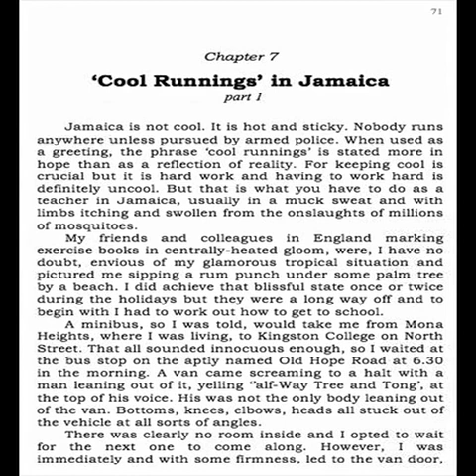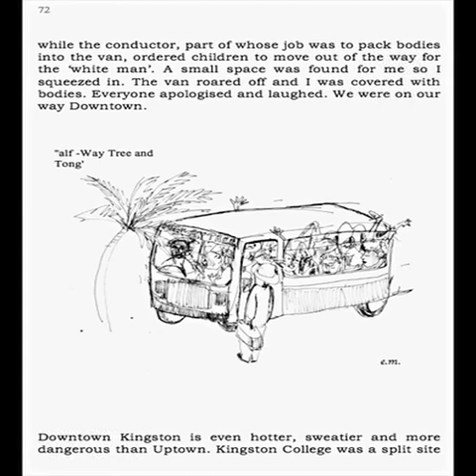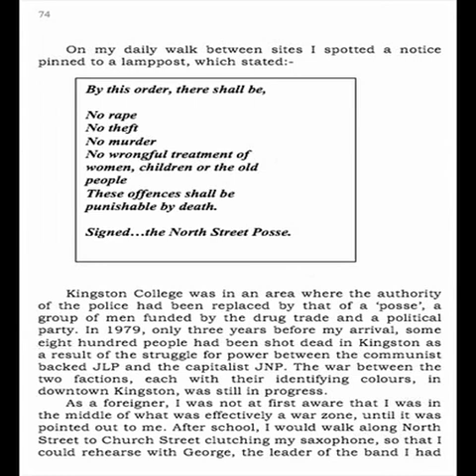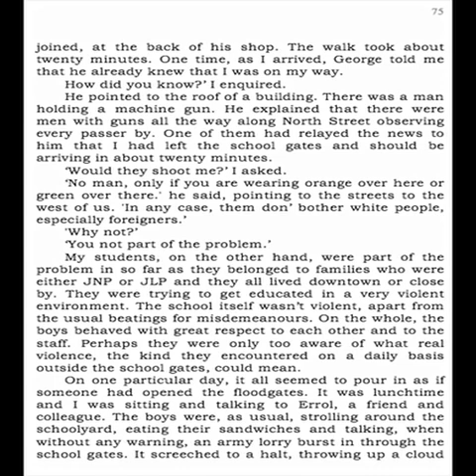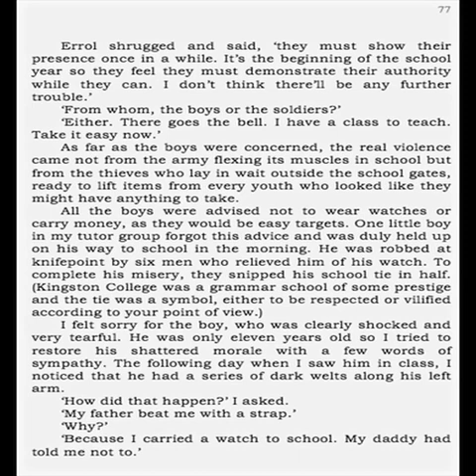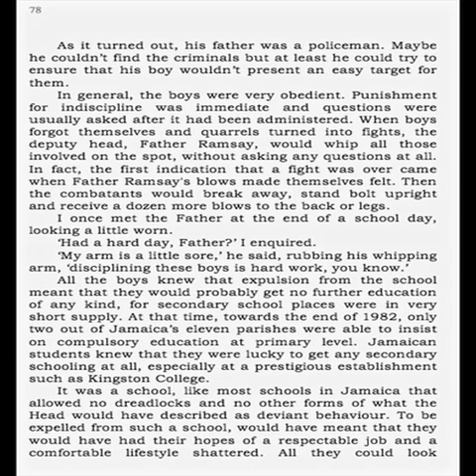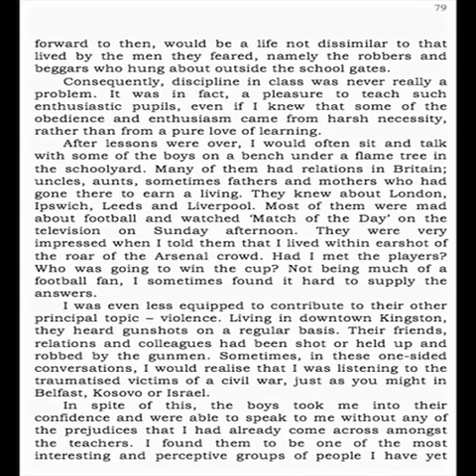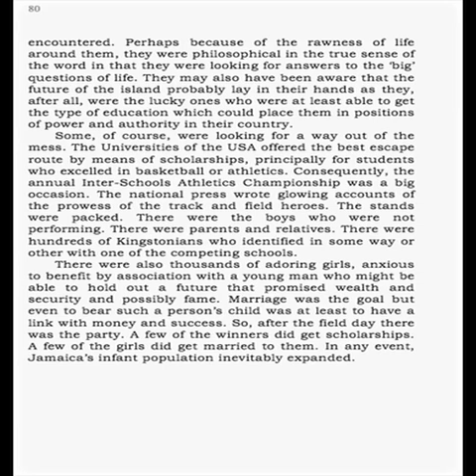Tall Tales for Perspiring Teachers. Chapter 7. 'Cool Runnings' in Jamaica. Part 1.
With the K.C. Boys, Downtown, Kingston, Jamaica. + a few gangsters and the army. Written and read by Michael h Baldwin. Edited by Christina Battye. Cartoons by Eleanor Meredith and Michael Baldwin. Music composed and played by Michael Baldwin sax, with Lloyd Edwards and Joy McLeod, vocals + Deli guitar and Robert, bass.